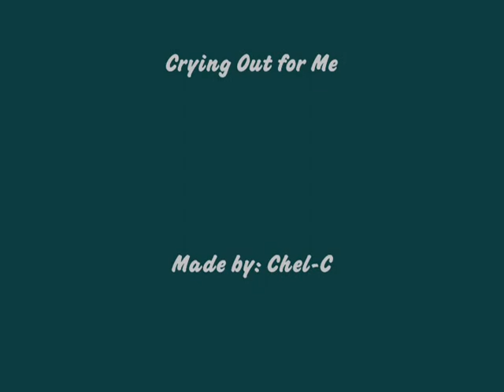Lusam - Crying Out for Me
Video made for liasonfaonfalife

"Crying Out for Me" by Mario